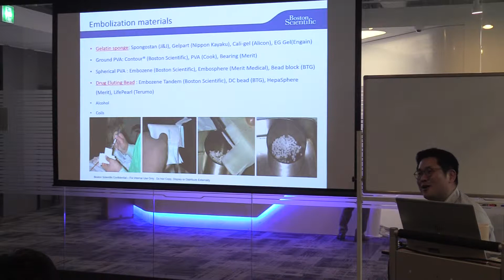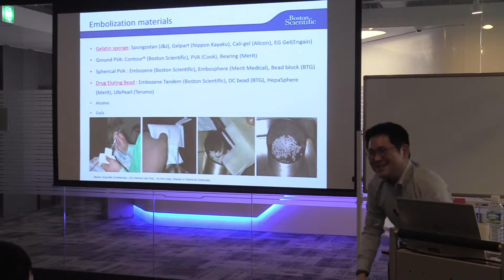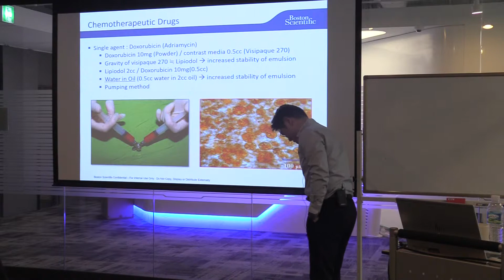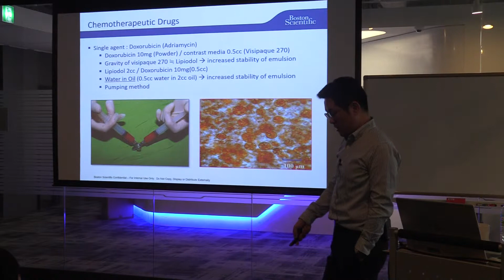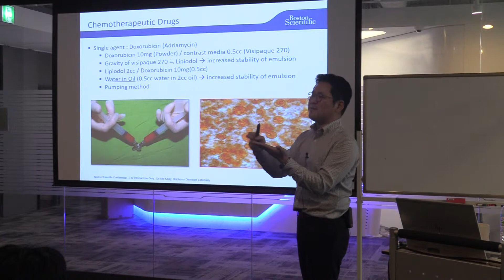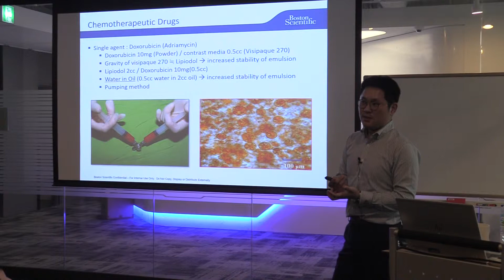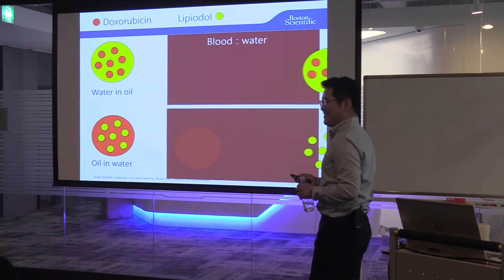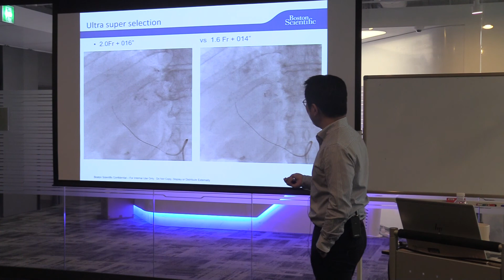Tandem Training part 2 Treatment options Liver Cancer Treatments 2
Tandem Training by Sam, Young Go (SAM), Regional Marketing Manager
part 2 Treatment options

Liver Cancer Treatments 2